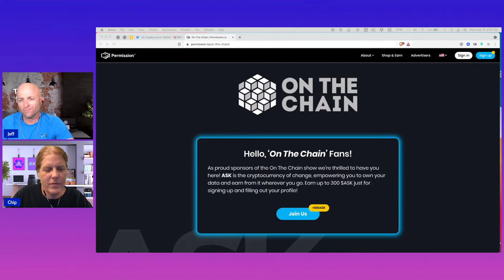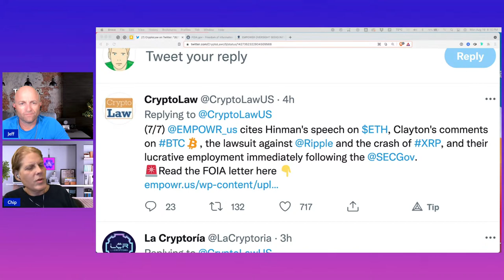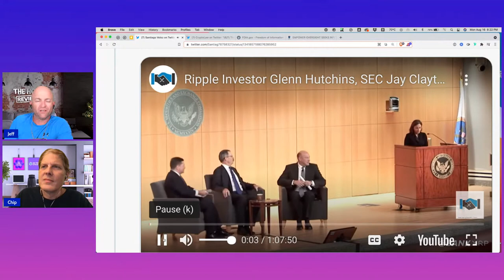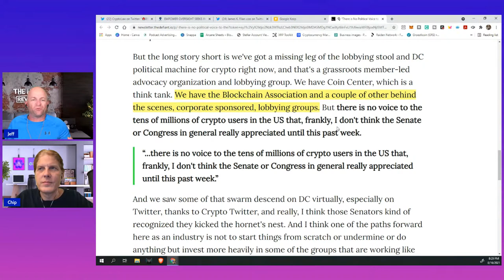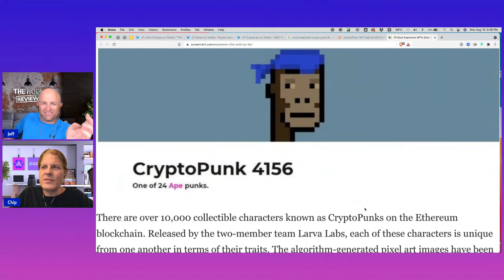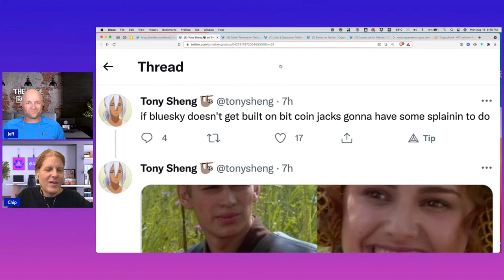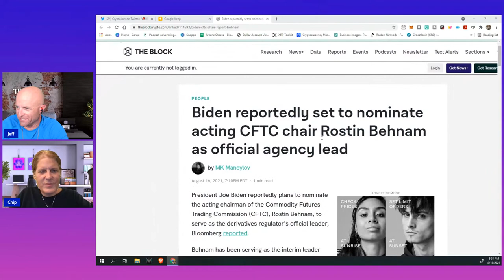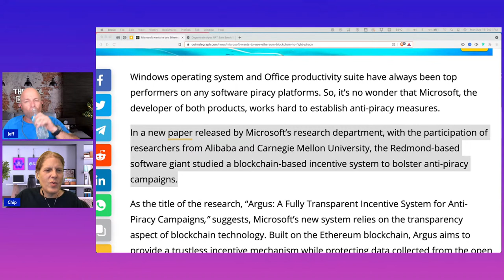Ripple XRP - Crypto a New Generation of Wealth Creation - Be Prepared for Great things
Permission.io enables you to monetize your data and earn crypto from it.

– Sign up,
– Install the browser extension
– browse the web as you usually would.

When permission finds relevant ads, they will ASK you if you want to opt-in and engage with the ad. Opt-in, you'll earn the ASK token just for watching an ad like you usually would.

On The Web:
https:/onthechain.io​

JEFF

CHIP